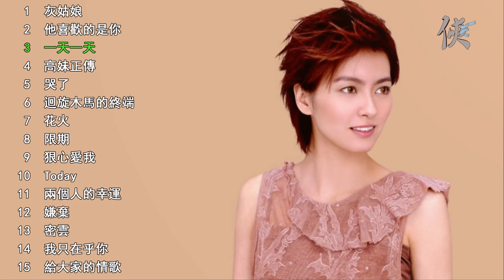梁 詠 琪 G I G I 歌曲🎧15首精選集🎼【可自選歌曲】🎤《可循環播放》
點擊時間可直接跳轉到該歌曲👍

🎧留言區有自選歌曲列表🎧

每個人的一生都會有不同的經歷，音樂可把人的人生透過歌曲抒發出來。